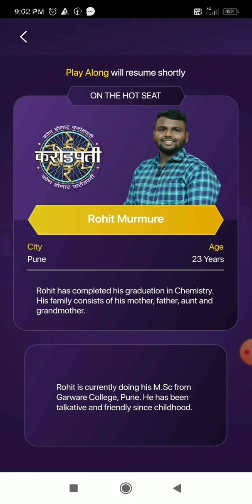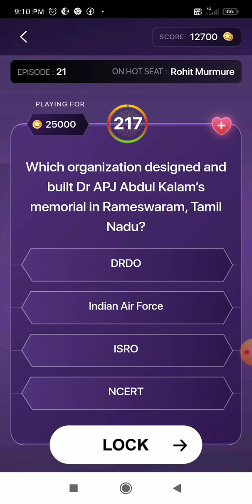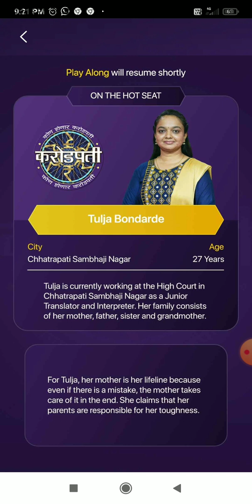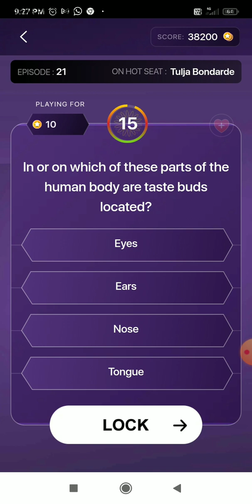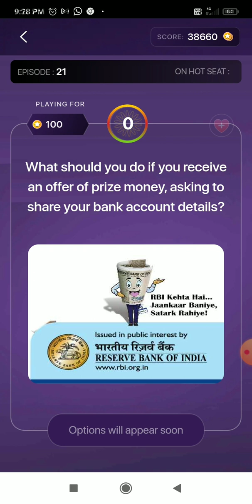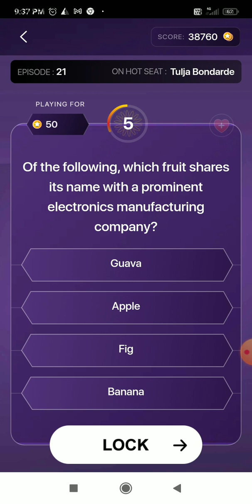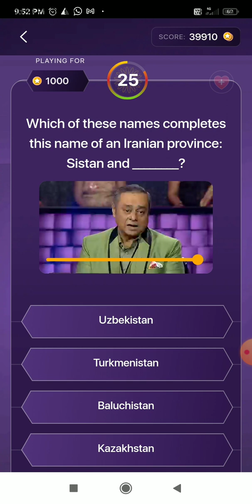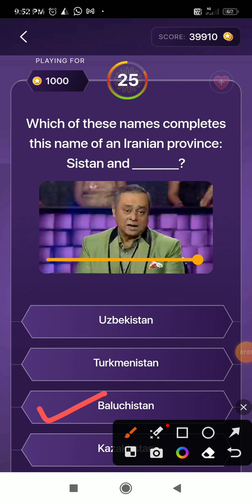Kon Honaar Crorepati Play Along // 21 June 2023 // Episode-21